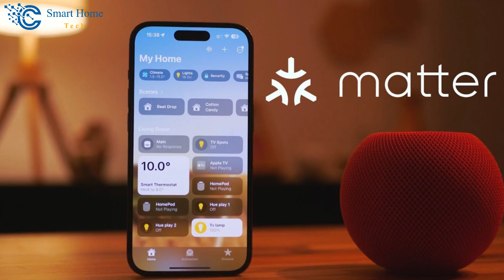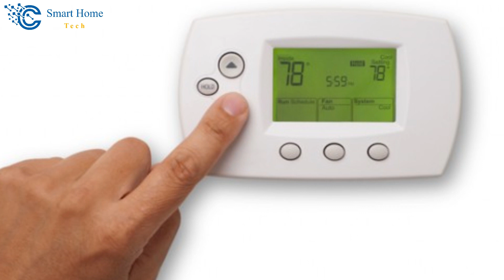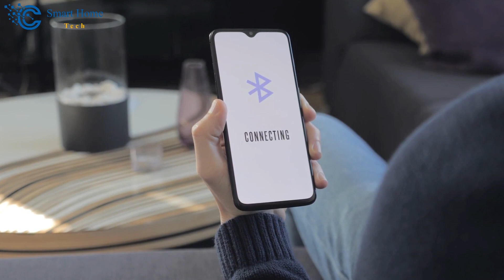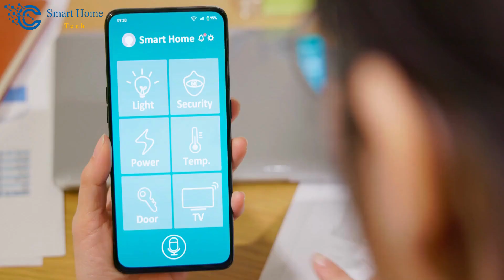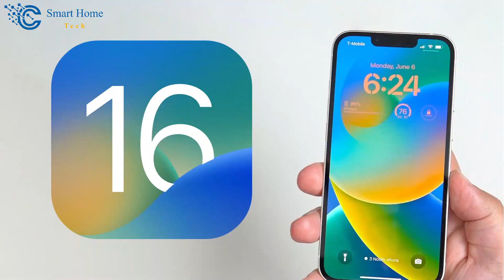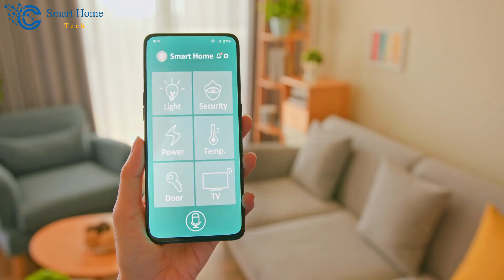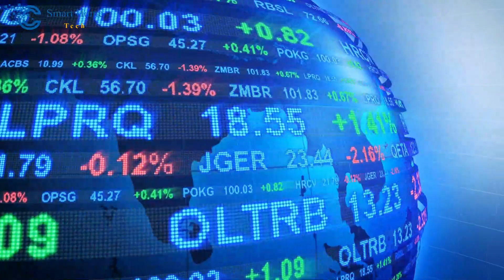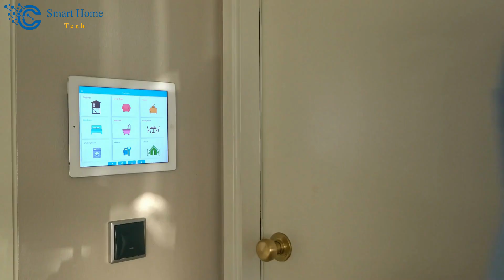Matter Homekit | Uniting Your Smart Home Ecosystem! 🏠💡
🏠💡 Matter HomeKit: The Ultimate Solution for a Unified Smart Home!
Dive deep with us as we explore the world of Matter and its significance in the smart home industry to help in your uniting your smart home ecosystem!

Google Nest
Yale smart lock
Echo Show
Amazon Echo

🕒 *Timestamps* :
00:00 - Intro
00:25 - Background on Smart Home Challenges
01:33 - What is the Internet of Things (IoT)?
01:57 - How Does Matter Work and What is It?
02:47 - Deep Dive into Matter HomeKit
08:28 - Businesses and the Matter HomeKit
11:24 - The Future with Matter: Will it Truly Matter?
11:49 - Apple's Stance in the Matter Ecosystem
12:22 - Conclusion and Benefits of Choosing Matter HomeKit
12:33 - Outro and Feedback

📝 Discover how the Matter homekit is revolutionizing the smart home industry, making it easier for devices to communicate, and offering users a seamless experience. Understand the unique challenges faced in setting up a smart home and how Matter offers an integrated solution. Dive deep into the inner workings of the Matter system, its significance, and the benefits it brings to users.

🚀 Embrace the future with the Matter homekit and let's make smart home setup a breeze!

🔔 *Great General Advice* :
Smart home new technology with smart home protocols has revolutionized the way we live by making our homes more efficient and convenient than ever before. With Prime Day 2023 just around the corner, there's no better time to explore these innovative solutions that can transform your living space into an intelligent haven throughout the year! Discover exceptional deals on top-notch devices like Home Assistant Zigbee, Aqara fp2, Echo Pop, Govee, Stream Deck, Switchbot, and Sonos devices, or take advantage of energy audit systems for optimal energy consumption reduction while never missing essential tasks with the home assistant reminders feature.

Spruce up your home decor using creative home decorating ideas from Matter 1.0 Hubitat and elevate your home's security through a Siri-supported smart button with the best thermostats like Brilliant smart home control panel or Ecobee premium thermostat models. Whether you're passionate about interior design or a newcomer to this field consulting an HVAC technician is crucial in finding the best HomeKit thermostat solution tailored specifically to your needs.

Thread the path to a more sustainable and cost-efficient home with USA energy-efficiency and USA energy-saving in mind. You can enjoy installing the latest energy management system in your home to reduce energy costs, leveraging brilliant tech to optimize your energy consumption, and getting a significant drop in your energy bill in the USA. Alongside this, you can integrate a HomeKit doorbell to enhance your home's security, making it truly smart without compromising your energy efficiency and conservation. Embrace the power of technology and eco-consciousness to create a harmonious living space that not only improves your lifestyle but also positively impacts the environment.